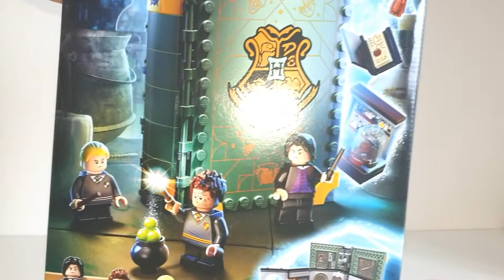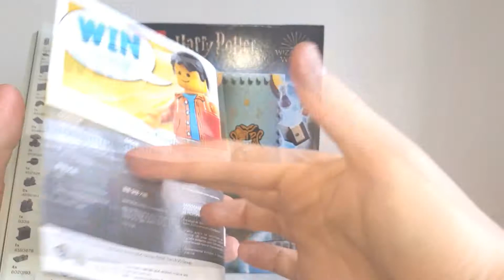Wer war hier für die Minifigurenauswahl zuständig??? Set 76383 Hogwarts Moment: Potions Class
Herzlich Willkommen zum neusten Video der Steinekiste.
Heute schauen wir uns das Set 76383 - den Hogwarts Moment: Potions Class - an.
Lego hat sich hier mal wieder erneut übertroffen, aber seht am besten selbst!